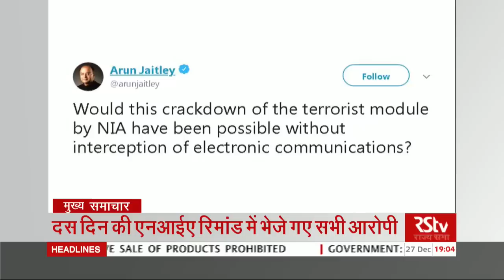Top Headlines (Hindi - 7 pm)